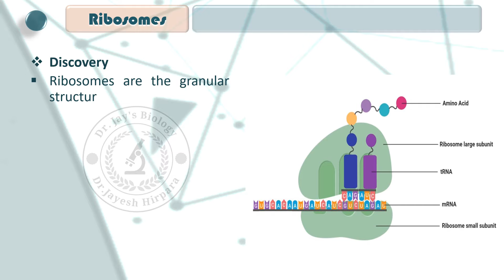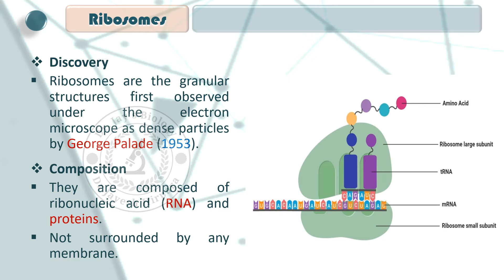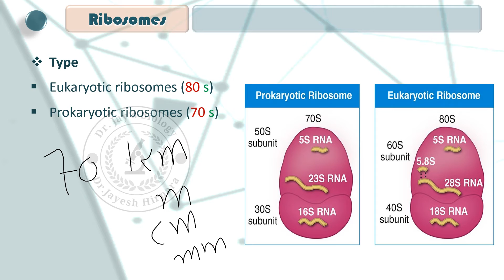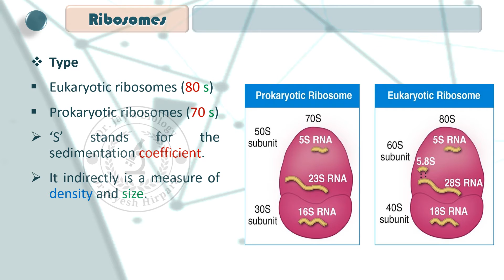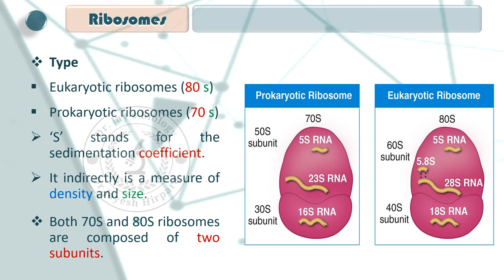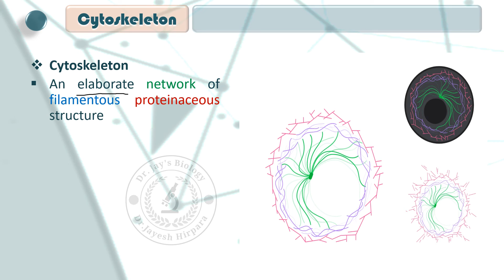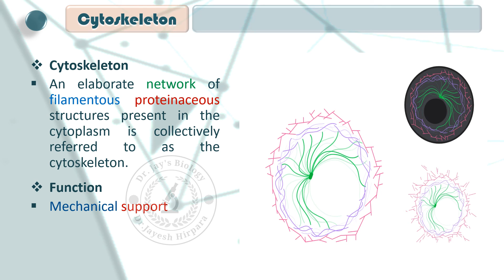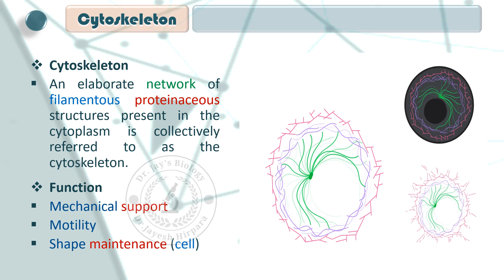Ch 8, Part 17, Ribosomes & Cytoskeleton